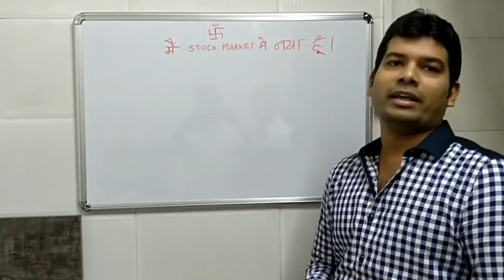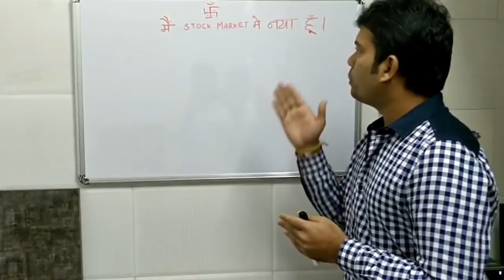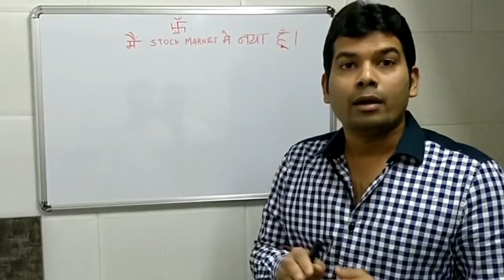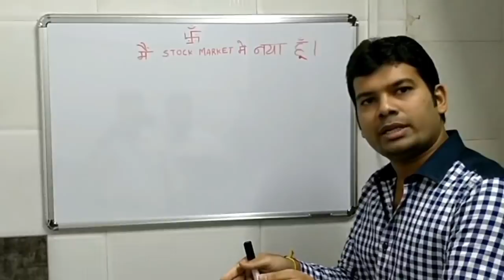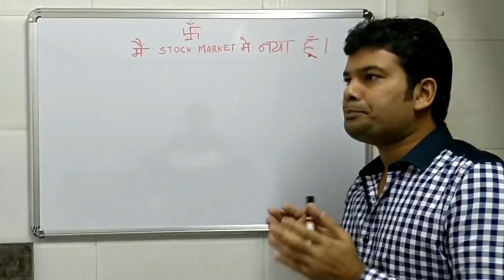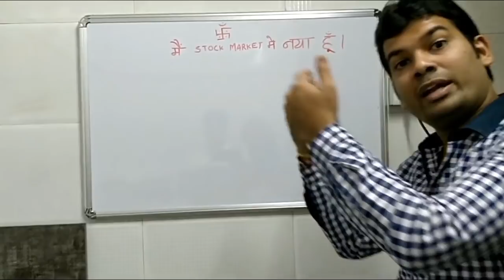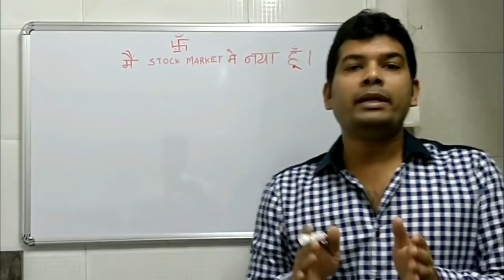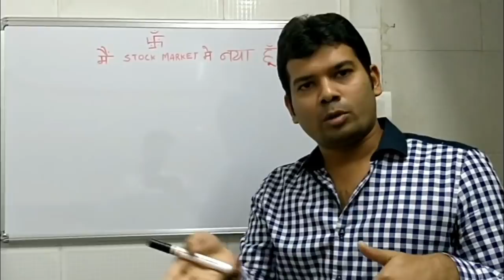Share Market ka Pehla Kadam - Basic Guidance - Pivottrading.Co.In - (in Hindi)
Office Numbers: 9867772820 | 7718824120 | 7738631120 | 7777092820 | 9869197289